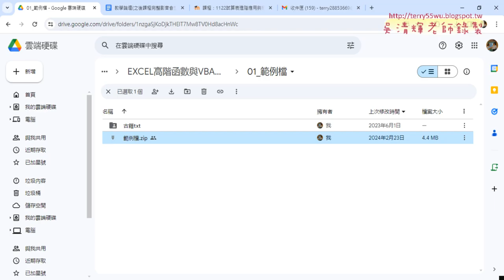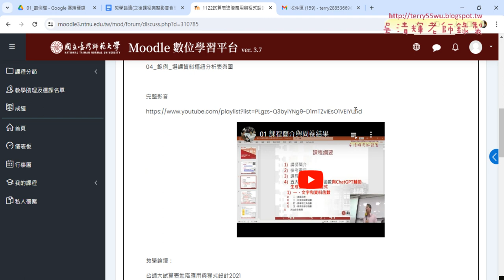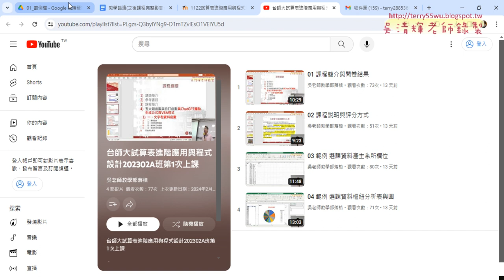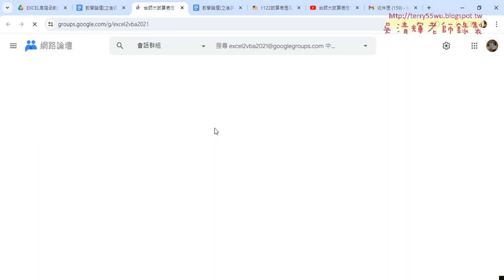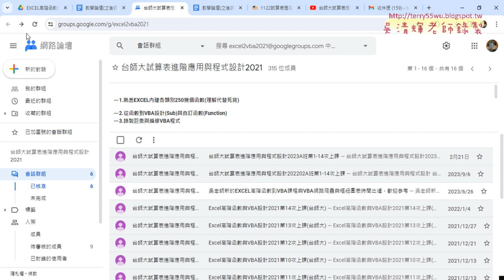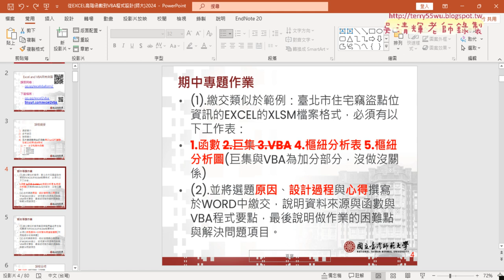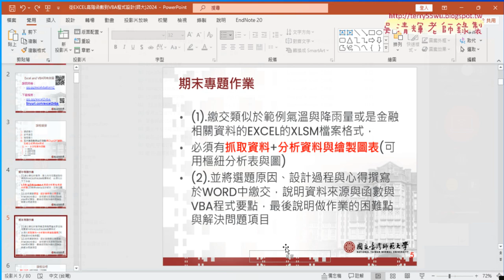01 課程重點複習與文字與資料函數